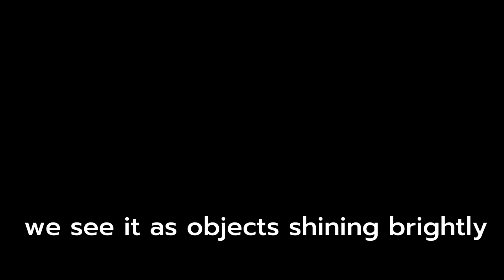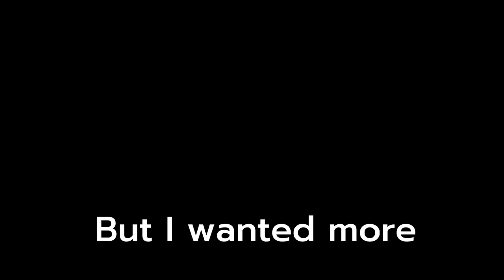Written in the Stars - Short film (Science PT)